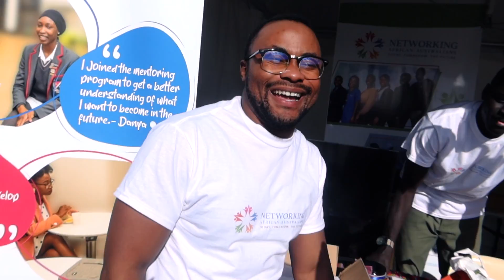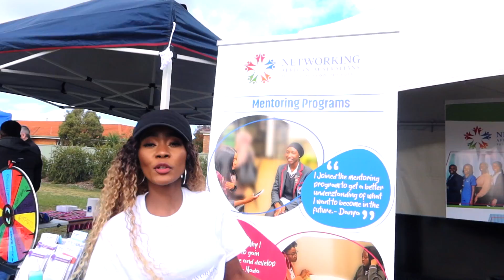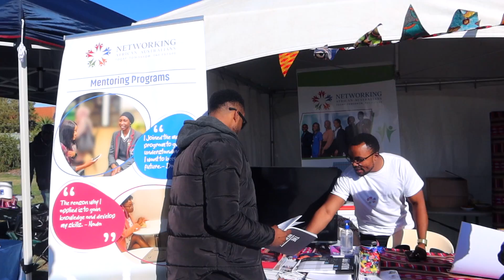Community Engagement - A Taste of African Cultures in Shepparton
On Saturday 15th May 2021, Networking African-Australians team travelled to Sheoparton, Victoria, to participate in the Taste of of Africa Cultures event where they displayed their work and had the opportunity to interact with African-Australian students and members of the community. The event was s sucessful one with full of music, delicious African cuisine and talents.